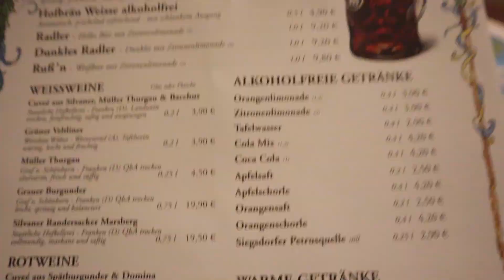뮌헨 호프브로이에서 밀맥주 슈바인학센 맛있게 먹었는데 이게 무슨일이야..Germany hofbraeuhaus beer mukbang 유럽 여행 맛집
인생이란 무엇인가